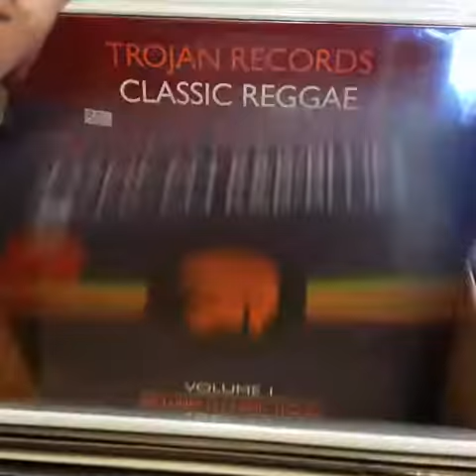Even more new wax! Factory Records Costa Mesa!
More more more new new and new restock LPs just in at Factory Records Costa Mesa! Call for details!